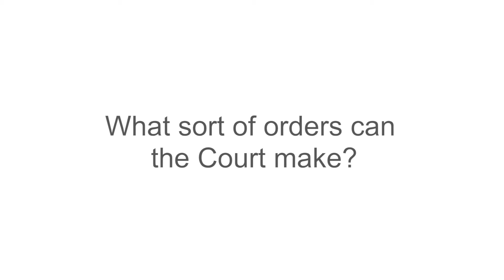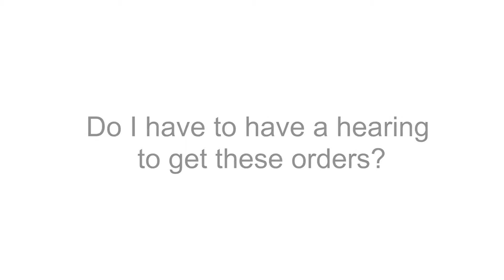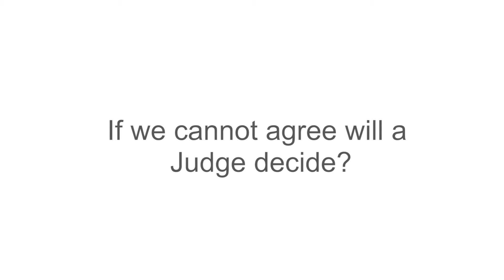Financial Remedy Orders - Rosanna Hounslow Explains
Many people think that Divorce automatically resolves claims for matrimonial finances. In this video blog Rosanna Hounslow, the Deputy Head of the Family Department, will explain how this is not the case and how you can go about resolving your matrimonial finance claims.

Rosanna will set out what Orders the Court can actually make so that you know what you can and cannot claim for. She will explain that you do not always have to go to Court or have a Court hearing to resolve these issues and sets out other options available to reach a resolution. Rosanna will also explain about when you should have a Court Order, including if you each are keeping what you already have.